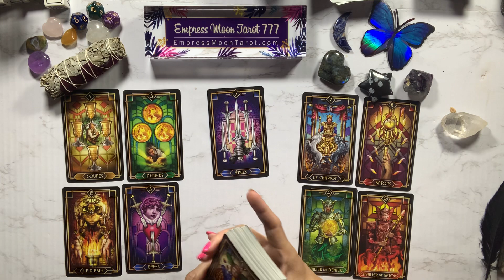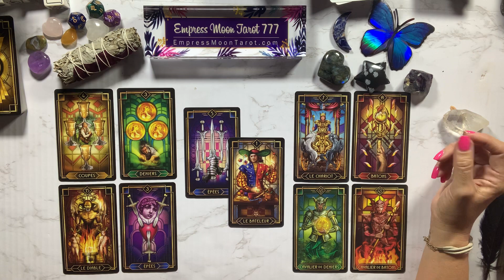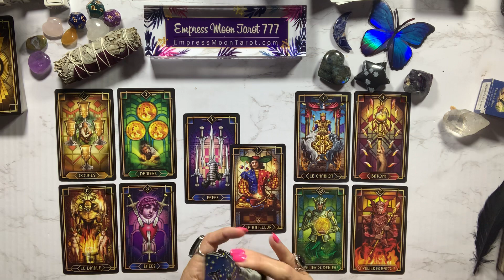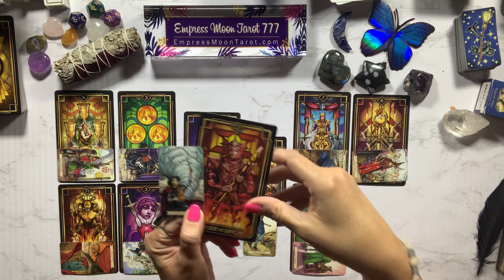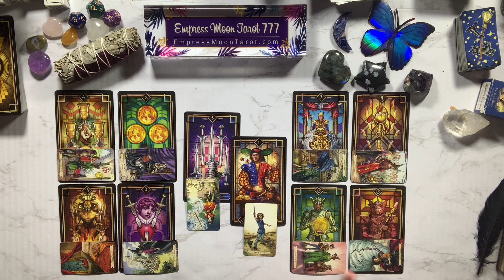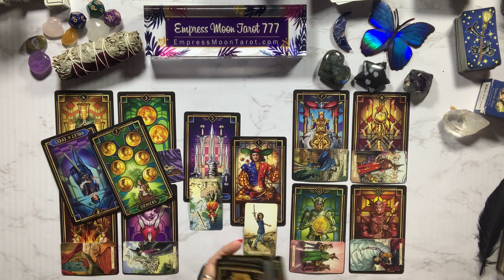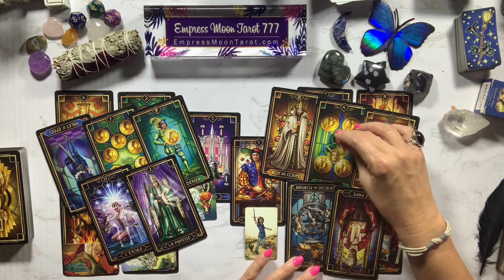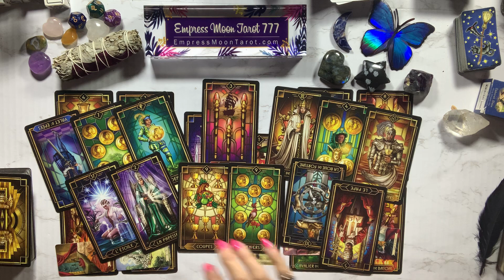PISCES ♓️ BEWARE OF THIS PLAYER’s CHARM 🔥😎